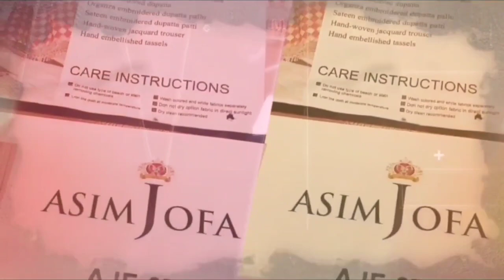Shopping vlog # shadi ki shopping # bhai ki shadi ki tayari ☺☺😍pakistani wedding shopping